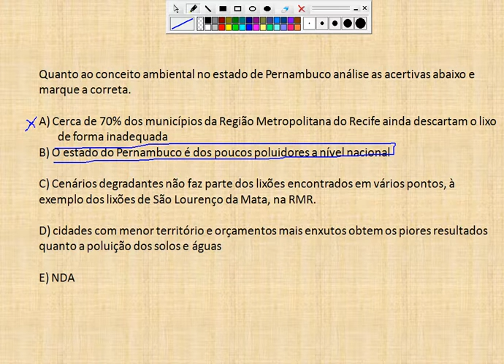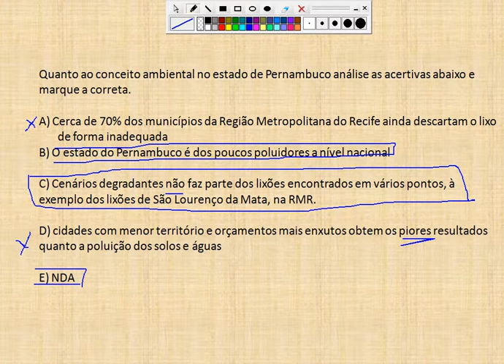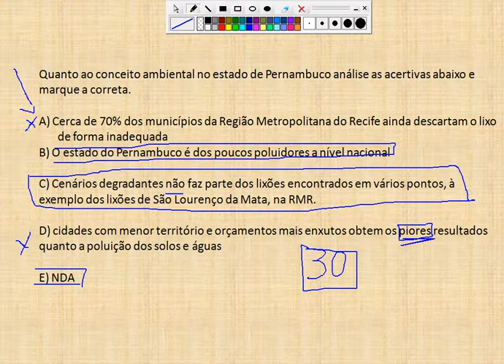QUESTÃO ATUALIDADES DE PERNAMBUCO